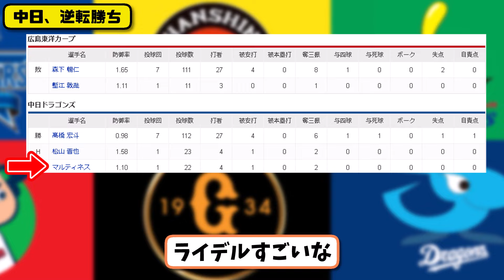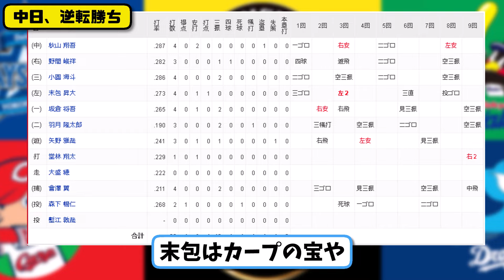【1位vs5位】中日ドラゴンズが広島カープに2-1で勝利…8月27日逆転勝ちで接戦制す…先発高橋7回1失点11勝目…石川決勝タイムリーの活躍【最新・反応集・なんJ・2ch】プロ野球